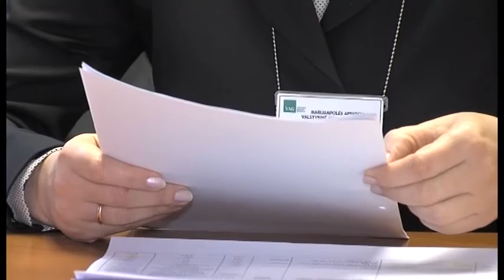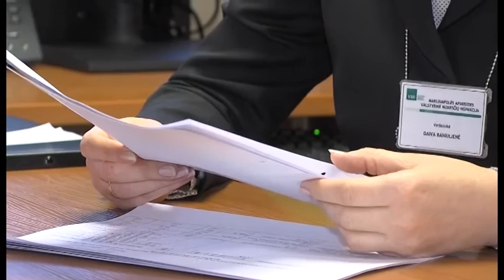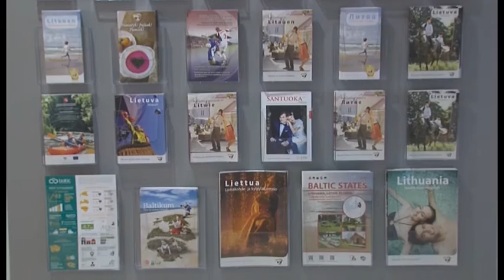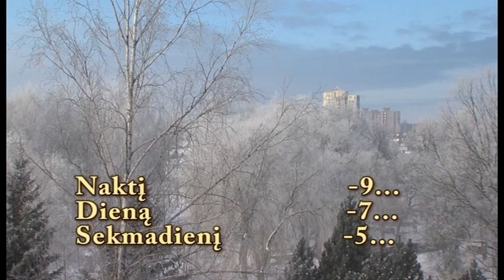2016-01-15 Marijampolės TV žinios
- atsakingi savivaldybės asmenys ėmėsi veiksmų, siekiant pagerinti darbą su socialinės rizikos šeimomis. Nors galimybės ribotos, pirmieji žingsniai jau žengti. Nerimą keliančiose šeimose specialistai pradėjo lankytis ir vakarais bei savaitgaliais.
- Marijampolėje nuskambėjo Nacionalinio Balio Dvariono pianistų ir stygininkų konkurso atrankos etapas. Šis, prestižiniu vadinamas, konkursas kaskart sutraukia vis mažiau dalyvių. Tačiau jų pasiruošimo lygis, anot ekspertų, vis geresnis.